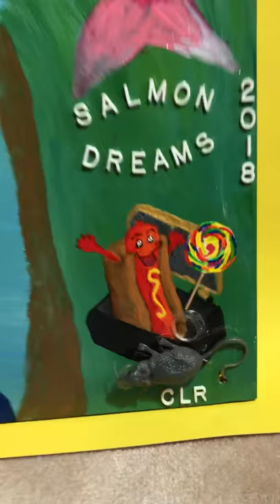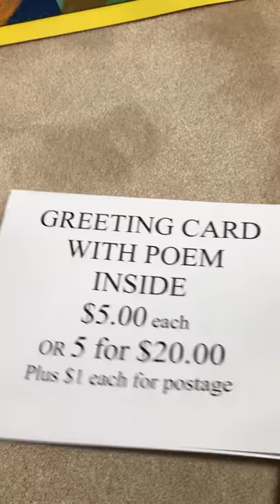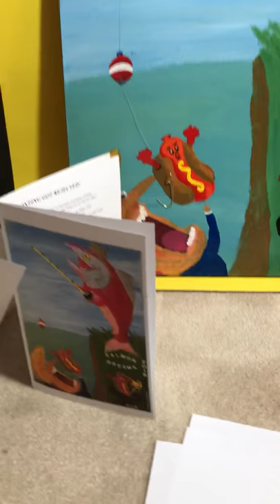Banned in Bandon: My Boardwalk Painting Got Rejected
Banned in Bandon: My Boardwalk Painting Got Rejected is a 25-stanza poem by Cleone Reed from Bandon, Oregon. Her husband came up with the idea to have a salmon on the shore fishing for a man, but the original intention was just to be funny. The process led Cleone in an unexpected direction making her salmon a King and the man... well, her “Uncle Charlie” just evolved into a familiar famous face. When she turned her Painting in, she received a call saying that it could not be hung on the boardwalk by the river for fear of vandalism. If someone vandalized mine, it would be one thing, but the adrenaline rush a potential vandal would get would in too much likelihood lead to the destruction of other people’s art, and I would feel really bad if that happened.
So I accepted the rejection and wrote a poem about it. That led to making greeting cards and selling them to like-minded people.